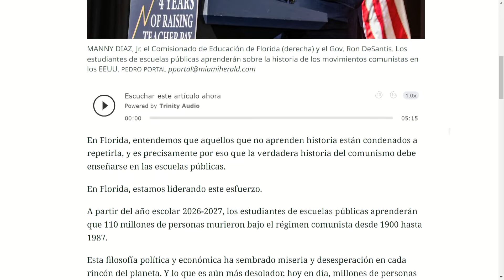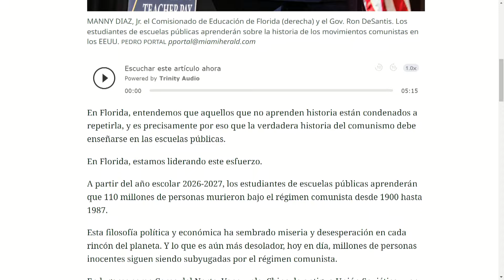CAMBIOS EN EL PÉNSUM EDUCATIVO DESDE 2026!! | DígaloAquí | evtv | 4/22/24 3/5